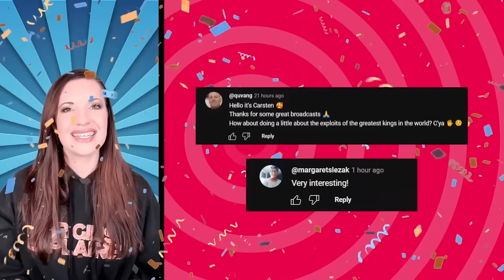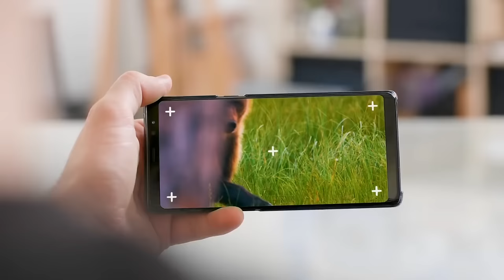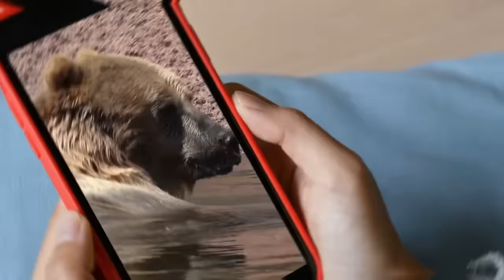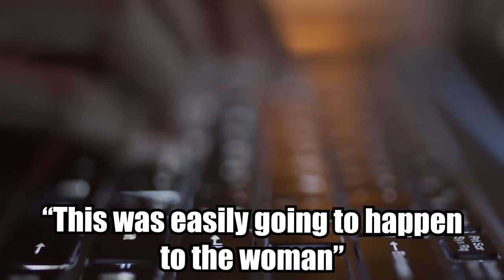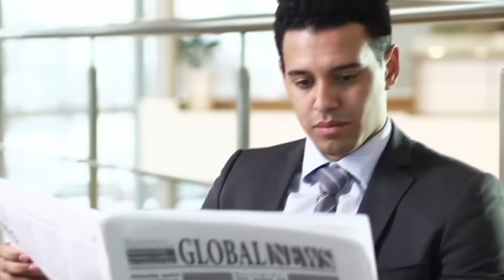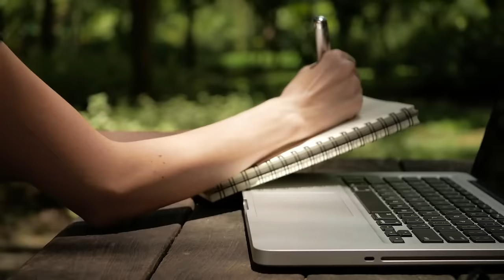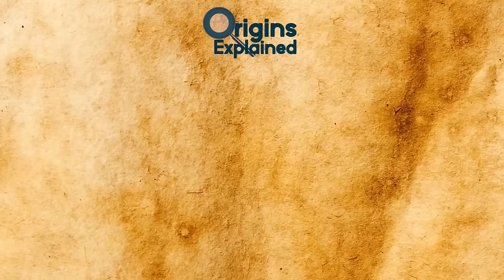People Who Accidentally Adopted Monsters